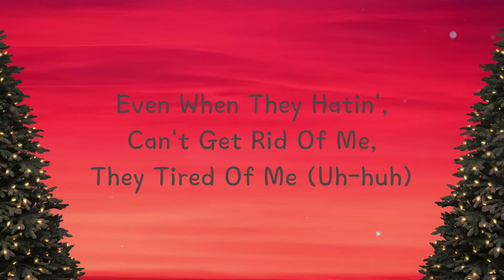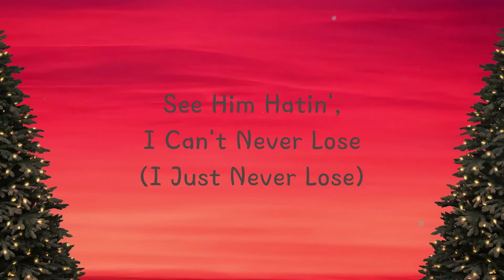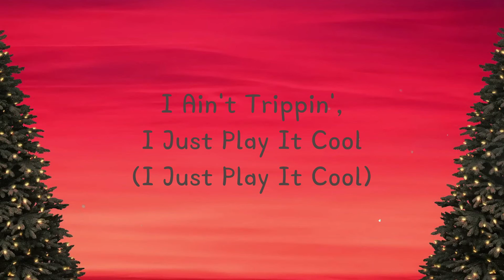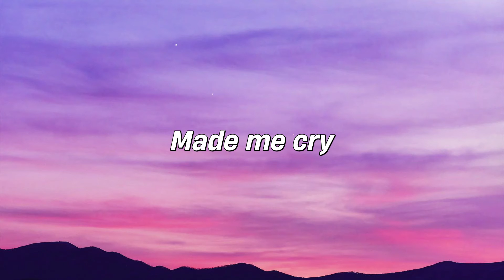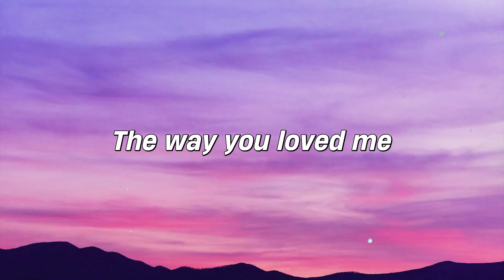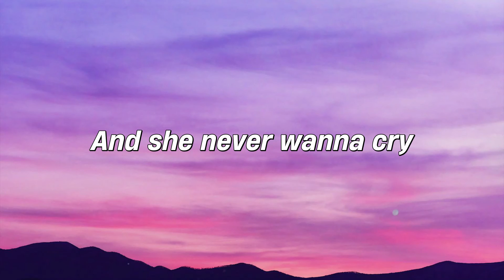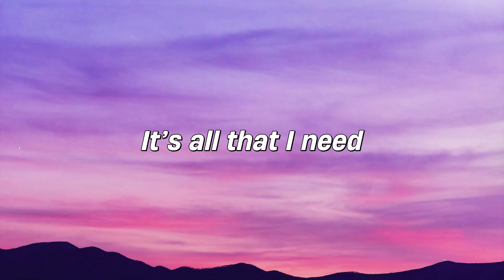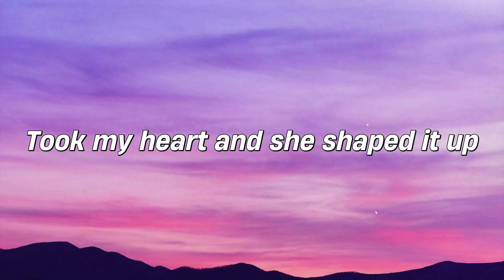Shaderoom - G Herbo /On-screen Lyrics/ ☄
Shaderoom - G Herbo /On-screen Lyrics/ ☄  Shaderoom - G Herbo /On-screen Lyrics/ ☄